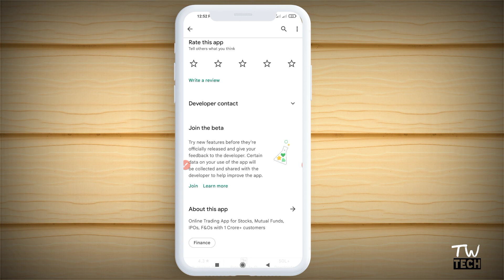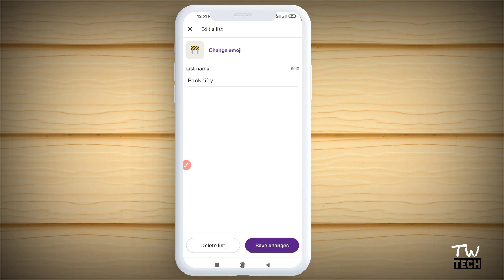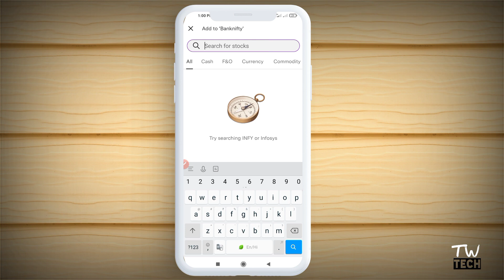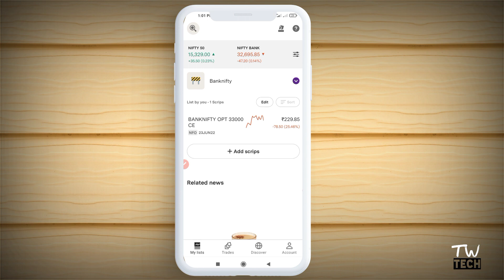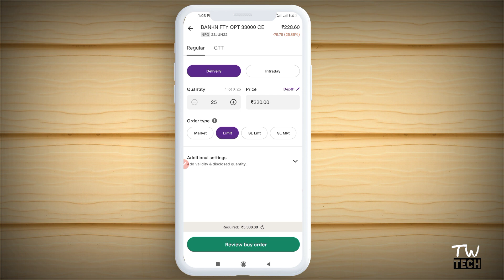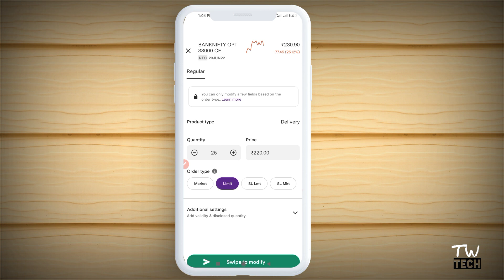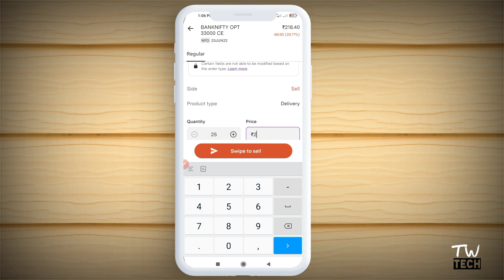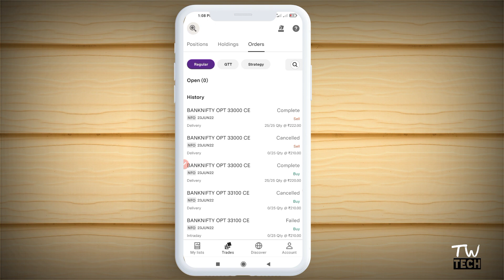Option trading in upstox new app || Upstox app me option trading kaise kare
Thanks